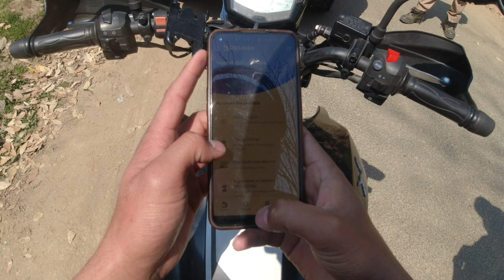|| KARTIK SWAMI TEMPLE || KANAKCHOURI || FROM POKHARI ||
Devbhoomi Uttarakhand is home to many legends; some poplar while others not-so- often repeated, like the one about Lord Kartik. Perched on a hilltop near the village of Kanakchauri, Rudraprayag, the Kartik Swami temple is one of the most prominent ones dedicated to Lord Shiva's son Lord Kartik, in the state. Situated atop Kronch Parvat, the temple pays homage to Lord Kartik, also known as Lord Muruga or Lord Murugan in parts of India, and his devotion to his parents.

While there are many legends about this temple, the most popular one dates back to the era when Lord Shiva and Goddess Parvati's two sons - Lord Kartik and Lord Ganesha - were asked to circumambulate the universe seven times. Lord Kartik set off on the expedition, undertaking the challenging task of taking seven rounds of the universe, whereas, Lord Ganesha took rounds of his parents, referring to them as his universe. When Lord Kartik returned and learnt of how Lord Ganesha had completed the task and won the appreciation of Lord Shiva, he was enraged. The Puranas say that an angry Lord Kartik left Kailash, his parents' abode, and arrived at Kronch Parvat. Some legends say that after this, Lord Kartik went to a mountain named Srisailam in Southern India, where he was known as Skanda, one of his many names apart from Lord Muruga, Lord Murugan and Lord Subramanya. Others say, Lord Kartik was so furious, he sacrificed his physical self at Kronch Parvat to appease his parents.

The temple sits atop the mountain, silhouetted against the backdrop of snow-covered Himalayan peaks, painting a dreamy image. When it rains, the ambience becomes surreal and it seems the temple is rising from the clouds. A 3-km trek from Kanakchauri village ending with an 80-step-climb leads to the serene temple adorned with thousands of bells. It is believed that offering a bell here on Kartik Purnima can make one's wishes come true. The sandhya aarti or evening prayers are especially enchanting here, with the entire temple premises echoing with tolling bells and hymns.

The best time to visit the temple is from October to June. A large number of devotees visit the temple during Kartik Purnima, which is usually celebrated between October and November. You can also plan a visit during the Kalash Yatra in June.